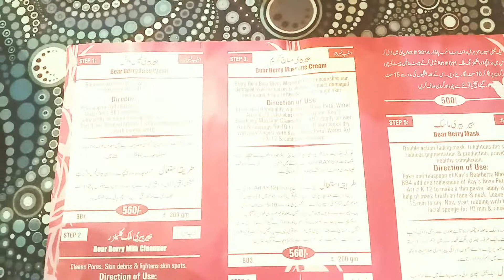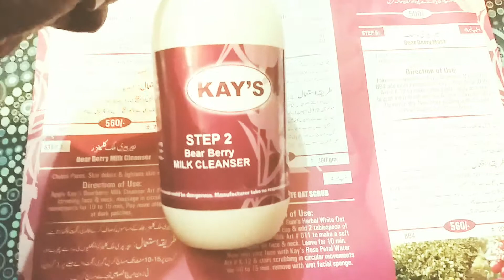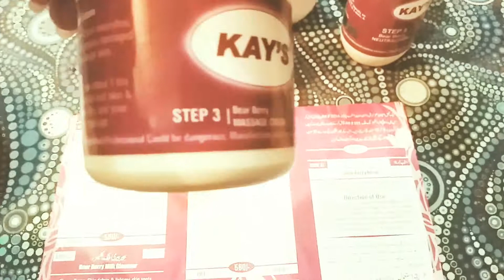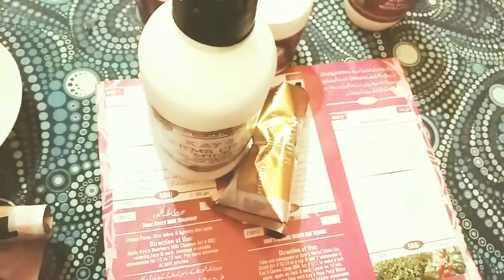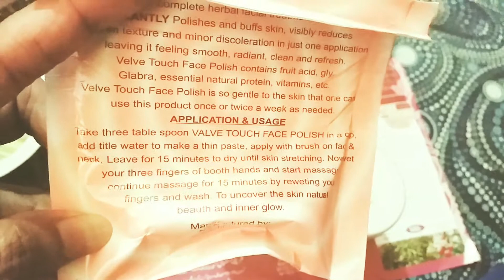KAY'S cosmetics | Whitening bearberry facial | parlor herbal facial review | velve touch face polish